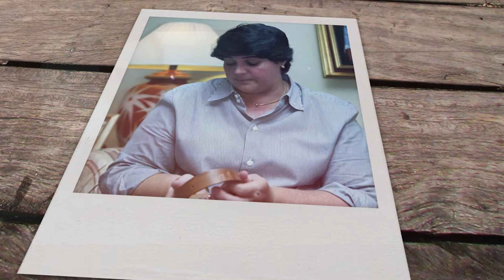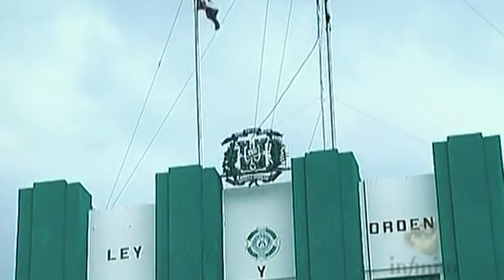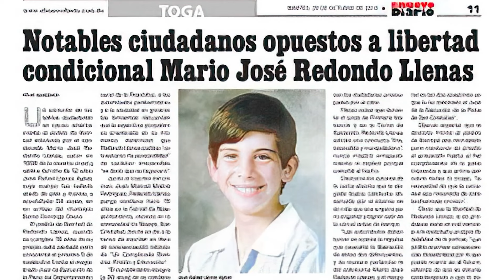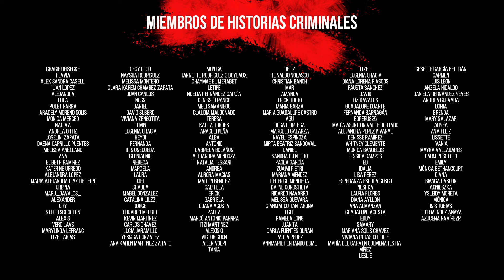Dejó el cuerpo en el agua: Caso Llenas Aybar de República Dominicana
Caso: Llenas Aybar
Ubicación: República Dominicana
Año: 1996

Mi página oficial de miembros tiene videos que no vas a ver en ningún otro lugar. Disfrutá de videos exclusivos y de la serie "Protocolo Asesino" ingresando a y hacete miembro!

¿Querés agregarme al Whatsapp? Entrá aquí y dejame un mensaje

ACLARACIÓN SOBRE DESMONETIZACIÓN

En la segunda temporada no se subirán videos desmonetizados a este canal. Todos los videos desmonetizados se subirán a la página Historias Criminales que es mi página de membresía y que tiene un costo mensual. Lastimosamente para mantener la calidad de los videos y para poder pagar al equipo que contraté en esta temporada, tengo que hacer valer mi trabajo, y ni Youtube, ni otra plataforma toma en cuenta al nicho misterio. Eso quiere decir que si por ejemplo tenemos planeado 10 videos en el mes y 6 videos han sido monetizados, entonces 6 videos estarán subidos a Youtube, los otros 4 estarán subidos a la página de miembros.

¿QUÉ ES LA DESMONETIZACIÓN?

Desmonetización es cuando Youtube decide que un video no es apto para anunciantes, eso quiere decir que reduce de manera impresionante los ingresos que un creador pueda percibir. Es por eso que mi canal está desmonetizado en un 50%, la mitad de mis videos no perciben ingresos o casi nada de ingresos. Al ser un trabajo, esto complica el poder realizar más contenido.

BENEFICIOS EN LA PÁGINA DE MIEMBROS:

- Mira los videos de Youtube antes que todos. Los videos de un mes entero ya estarán subidos en el primer día del mes.
- Videos exclusivos que no encontrarás en Youtube
- Series originales como "Protocolo Asesino"
- Videos sin anuncios
- Podcasts completos en videos
- Contenido extra